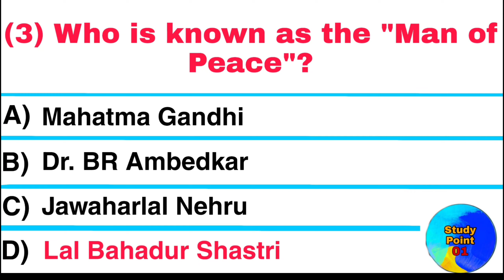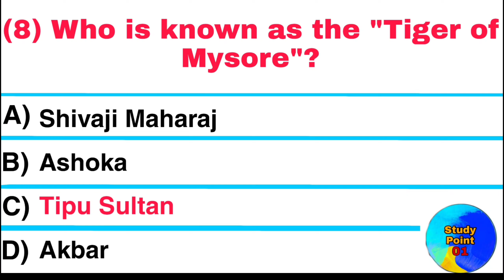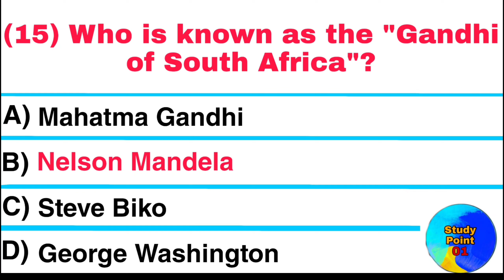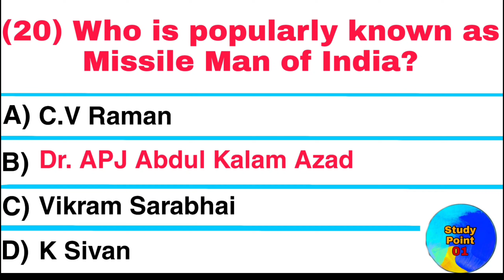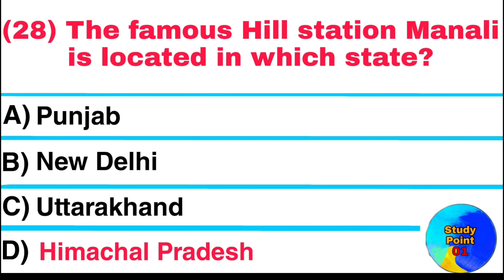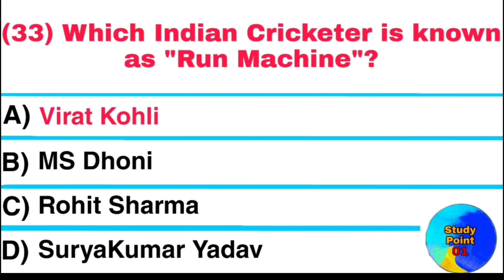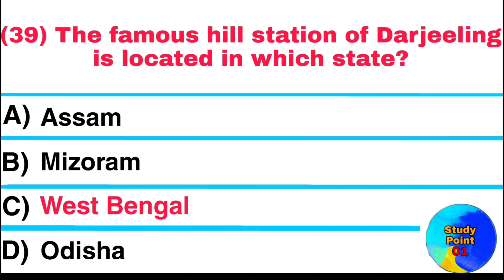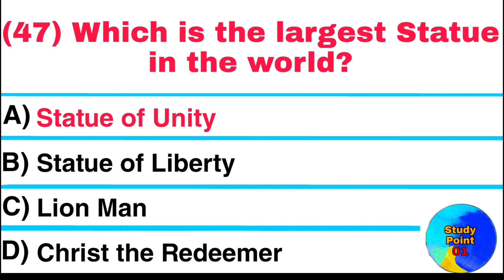Top 50 INDIA GK question and answer GK questions & answers | GK Quiz GK GS | Part 13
Top 50 INDIA GK question and answer GK questions & answers | GK question | GK Quiz GK GS |

Hello Everyone, Welcome back, in today's video we are going to learn some of the most important General Knowledge questions and answers that will keep you ahead of anyone else. hope you guys are enjoying this series. your support is my strength, so kindly like, share & subscribe and stay connected for more important videos like this.

gk
gk question
gk question and answer english mein
gk afroz
gk ke question
gk gs